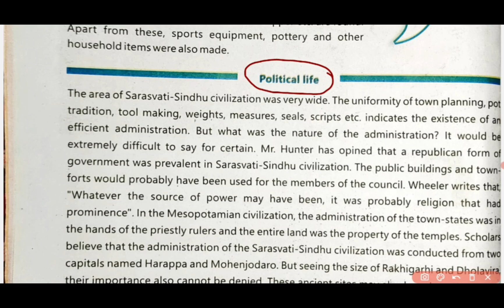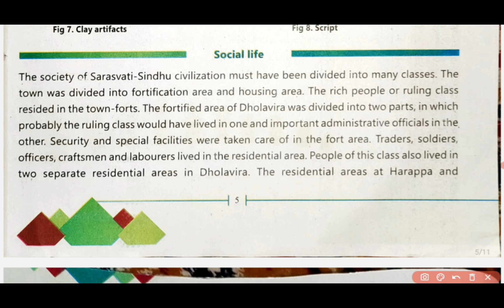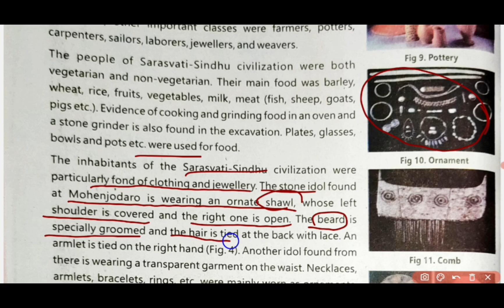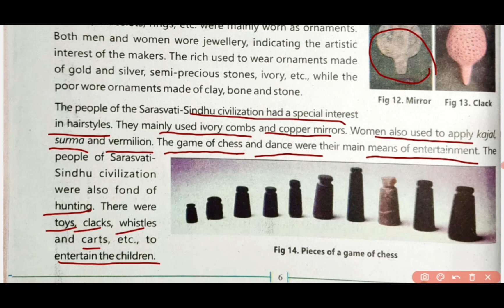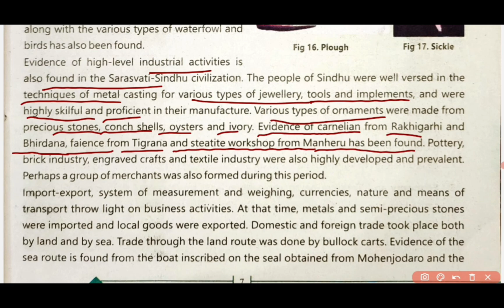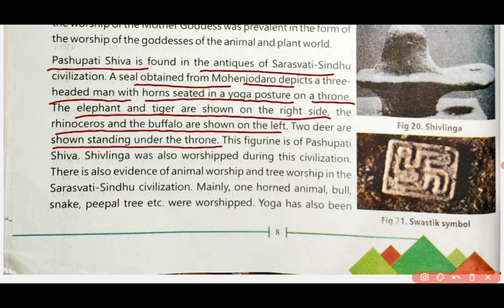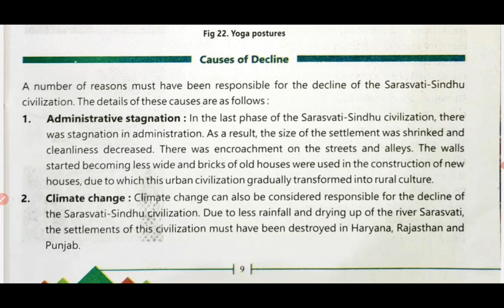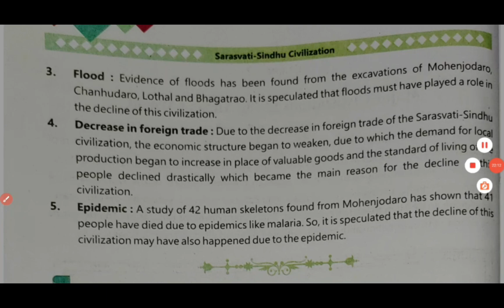Class 10th History (NEW) || Saraswati-Sindhu Civilisation || Chapter 1 || Part 2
📍 𝑪𝑯𝑨𝑷𝑻𝑬𝑹 𝑵𝑨𝑴𝑬- Saraswati-Sindhu Civilisation ✅
📍  𝑪𝑳𝑨𝑺𝑺- 10th ✅
📍 𝑺𝑼𝑩𝑱𝑬𝑪𝑻- History ✅
📍 𝑩𝑶𝑶𝑲- NCERT ✅

✒️ＤＲＯＰ   ＹＯＵＲ   ＤＯＵＢＴＳ   ＩＮ      ＣＯＭＭＥＮＴ   ＳＥＣＴＩＯＮ，  ＹＯＵ  ＷＩＬＬ    ＳＵＲＥＬＹ    ＧＥＴ
  ＲＥＰＬＹ  ‼️‼️